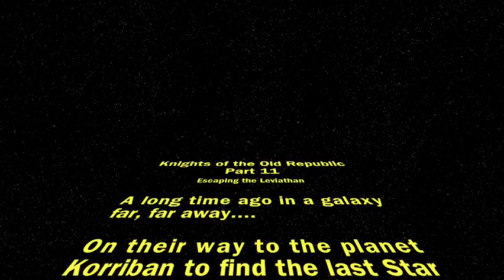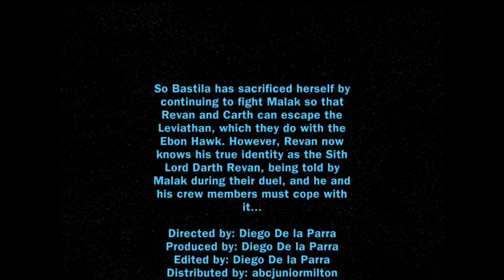Knights of the Old Republic Part 11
In the 11th video of my KOTOR series, Revan and company are abducted by the Sith Warship Leviathan while on their way to Korriban to find the last Star Map. They must fight their way out of the Leviathan, while Carth must settle an old score with his former friend and me enemy Saul Karath. Hope you enjoy